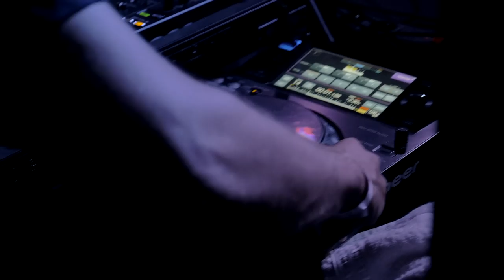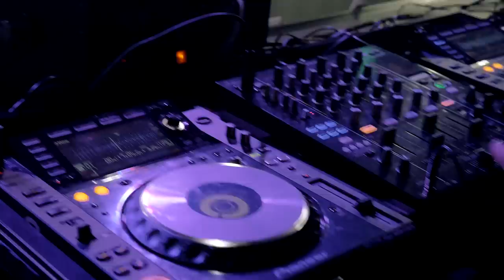DJ EKG & Richard Reynolds LIVE @ The One Festival 2015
DJ EKG & Richard Reynolds LIVE @ The One Festival 2015 / 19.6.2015 / Roudnice
Follow DJ EKG